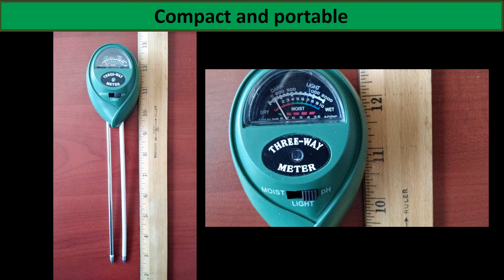healthYwiser Soil pH Meter, 3 in 1 Soil Test Kit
Is your green thumb being put to the test?
Tired of your brown lawn and dying house plants?
Mystified how others grow big juicy tomatoes while yours look more like red goofballs? Do your plants want to run away from home? Growing healthy plants and having a green lawn may seem like a mystery but really it relies on some very simple elements including: light, moisture and soil levels. And there's an easy way you can test each one. A 3-in-1 soil test meter that takes the guesswork out of gardening The HealthyWiser 3-in-1 Soil Meter is three meters in one device. With our soil pH meter you can check moisture, light and pH levels in your soil. This easy to use meter is compact and works for both indoor and outdoor plants, veggies, flowers and lawns. Which saves you time, money, and effort because healthy soil produces healthy plants that resist insect damage and disease. For example, without knowing the pH level of your soil you can easily waste money on amendments that you don't need. You may also be over watering or under watering your plants and unknowingly damage the root system of your plants. Without the proper amount of light your plants will also suffer. The Healthy Wiser 3-in-1Soil Meter can prevent all that by helping you: ✔ Determine when to water ✔ Monitor and control pH levels in soil ✔ Determine if your plants are getting adequate light This piece of soil testing equipment is: ✔ Easy to use ✔ Requires no batteries ✔ Compact and portable ✔ Suitable for indoor or outdoor use ✔ Scientifically accurate And our moisture meter comes with a no questions asked 90-day money-back guarantee. So grow like a pro and click on the Add to Cart button to have your HealthyWiser 3-in-1 Soil Meter shipped today!